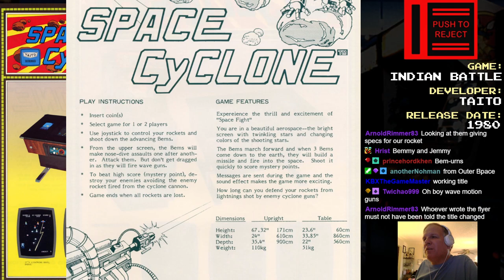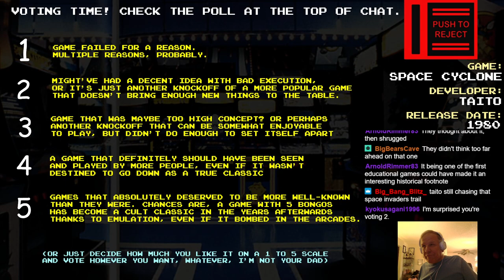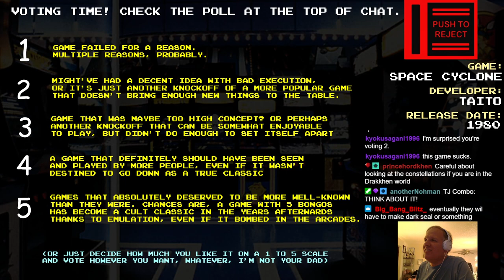Push To Reject - Space Cyclone (Taito 1980)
WHERE IS CASSOPEIA ?

BBH Rating: 2 / 5 Bongos
Chat Rating: 2 / 5 Bongos

Push To Reject is a series focused on the often forgotten games of the arcade that didn't go on to become mega hits. What went wrong with these games, and which ones deserved better?